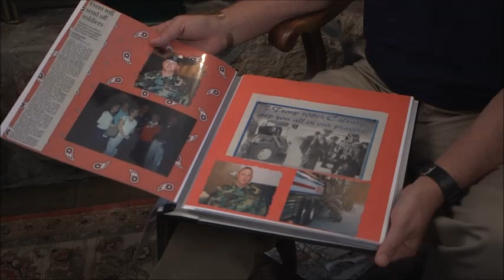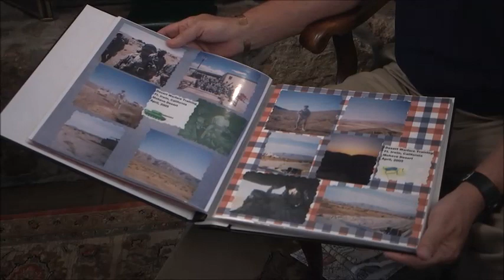Richard Allen Todd's interview for the Veterans History Project at Atlanta History Center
In this interview, Richard Allen Todd recalls his experiences in the National Guard during Operation Desert Storm, Operation Iraqi Freedom, and in Afghanistan.  He describes his basic training and tank training and recalls that his unit was prepared to serve in Operation Desert Storm but the war ended before they deployed there.  He describes his duties in Iraq and Afghanistan, including his experiences with local troops, civilians, and children in both countries.  He recalls IED (improvised explosive device) incidents and medevac missions.  He comments on PTSD and the impact of war on the families of those who serve.